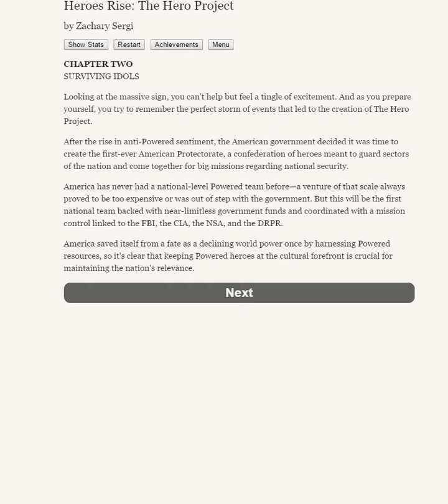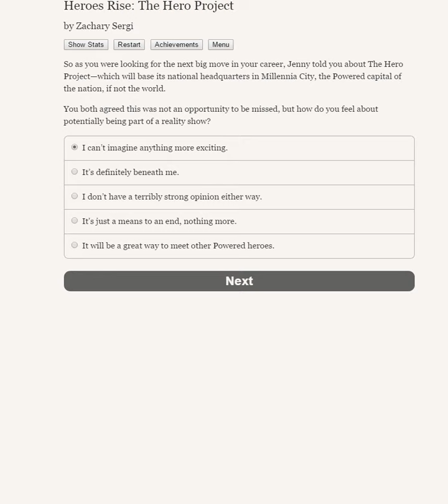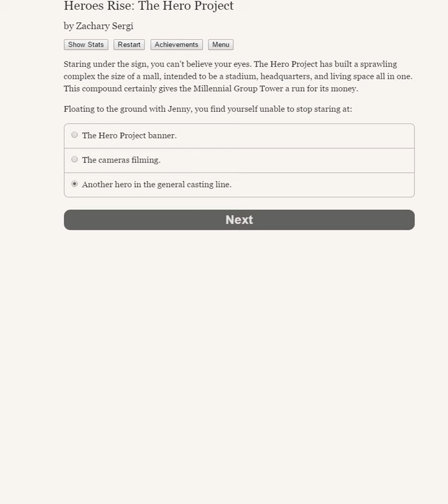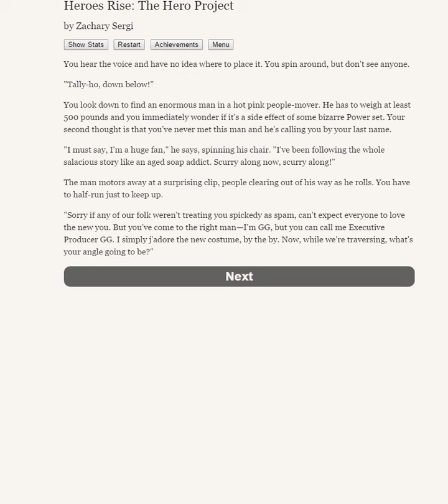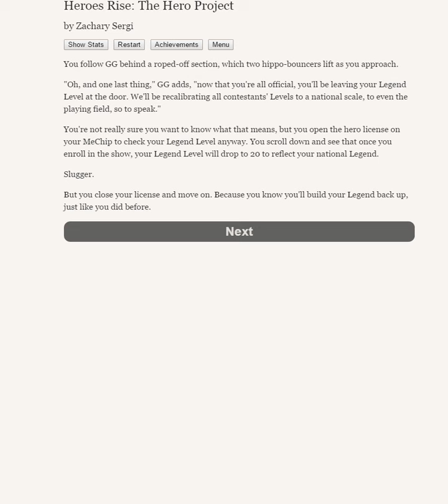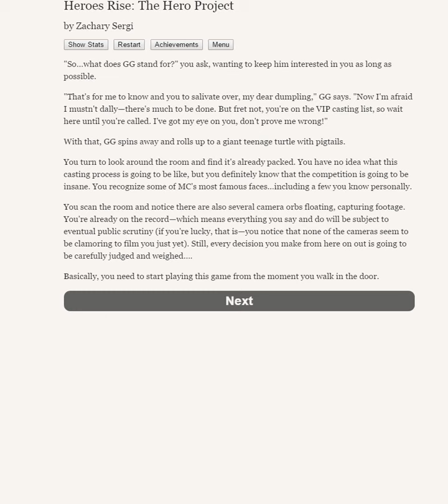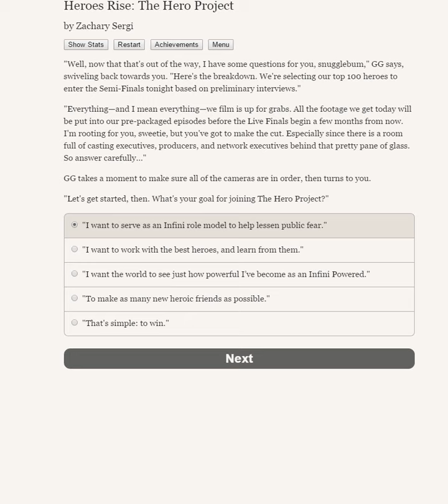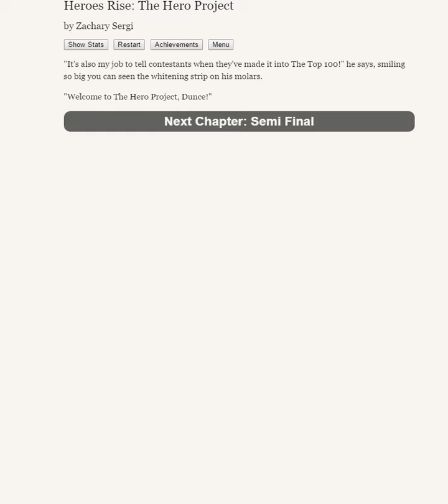Heroes Rise: The Hero Project- Part 2 The Audition